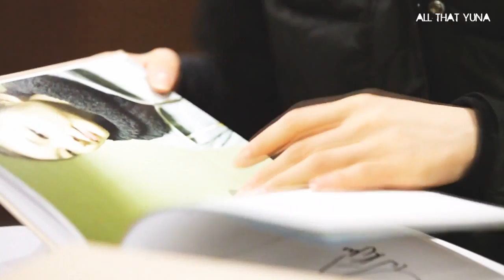Yuna Kim montage after WC 2013 "I dreamed a dream"